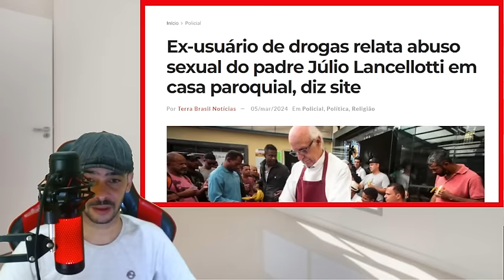JORNALISTA VAZOU TUDO AGORA! BETEU GRANDE PREOCUPAÇÃO NO SUPREMO!